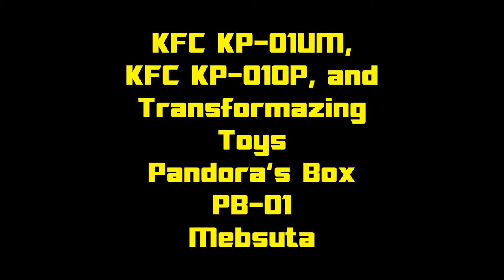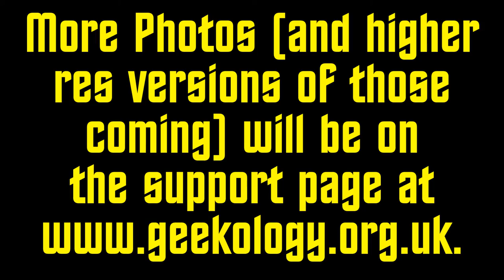Geekology s2e29: KFC KP-01UM/OP and Transformazing Toys Mebsuta FoC add-ons!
This video was recorded in 1080P HD and may have annotations.

The Geekology team take a look at some third party add-ons for the Transformers: Fall Of Cybertron Optimus Prime and Ultra Magnus.

Music
Geekology Theme ("Never Better") by Jingle Punks, from the YouTube Music Library.